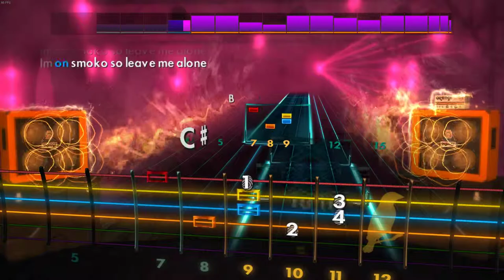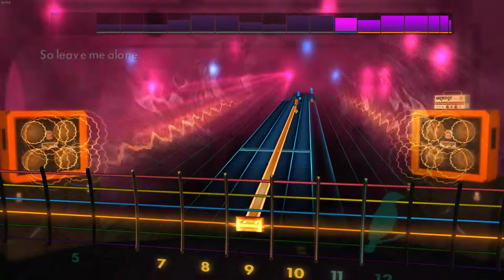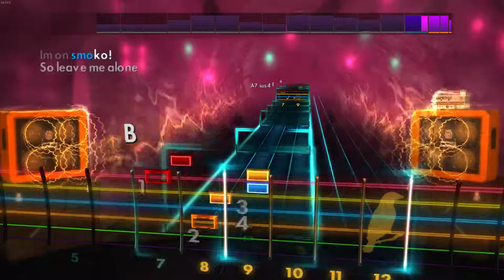Rocksmith - The Chats - Smoko (Guitar)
i think its bout time

Tuning : E Standard (EADGBE)
Guitar: Cort MBC-1 Matt Black